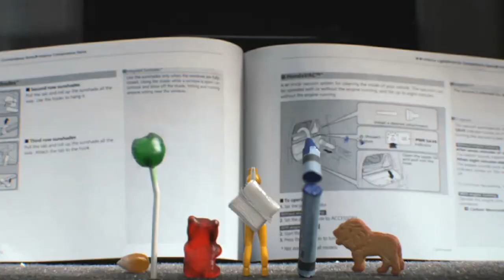IS THE MINI VAN DEAD?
Nik Miles takes a look at how Honda is trying to save the minivan.